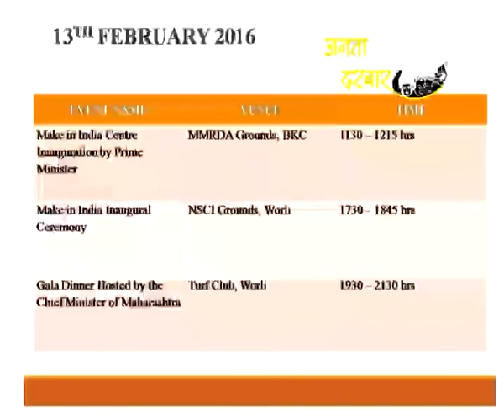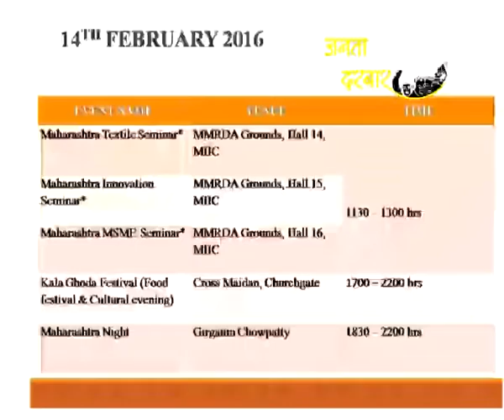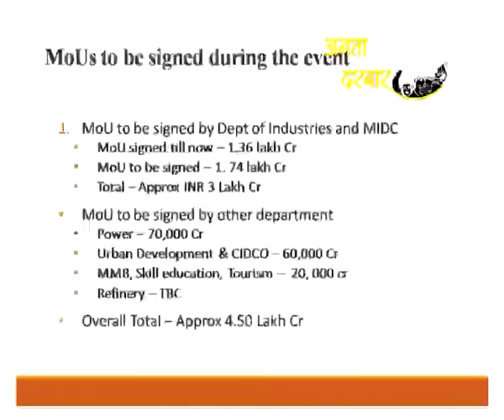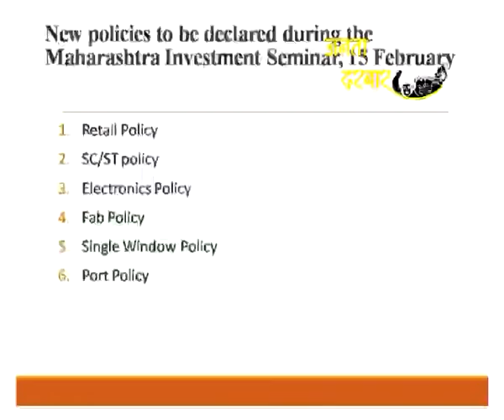Janata Darbar JD EP. 163- Make In India